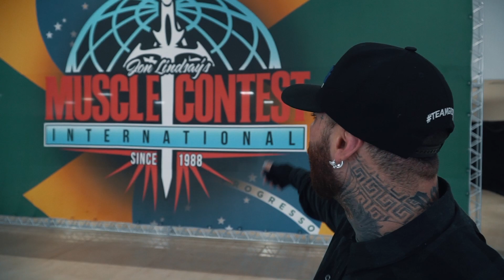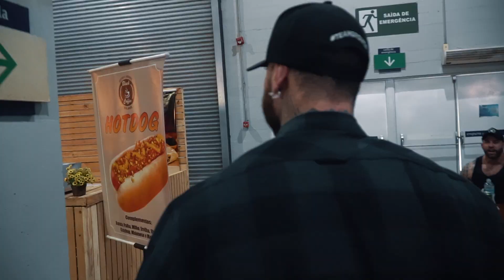A GRANDE FINAL DO CLASSIC NA MUSCLE CONTEST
Vivenciamos o dia da disputa epica entre os classics do MUSCLE CONTEST no rio de janeiro! A preparaçao, a emocao, o palco, a gloria! Tudo isso e muito mais vc vai ver nesse video meu frangolino! SO VEM!

VEM MONSTRO!!